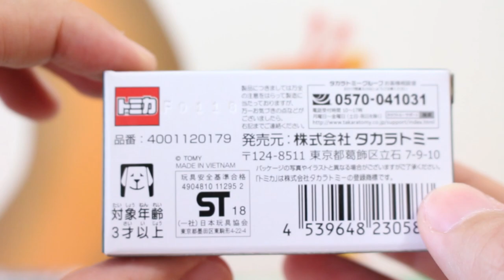【限定】 シルク・ドゥ・ソレイユ キュリオス ダイハツ ウェイク KURIOS CIRQUE DU SOLEIL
シルク・ドゥ・ソレイユのキュリオス会場限定トミカをGETしました。

トミカ キュリオス限定 シルクドソレイユ ダイハツ ウェイク 新品